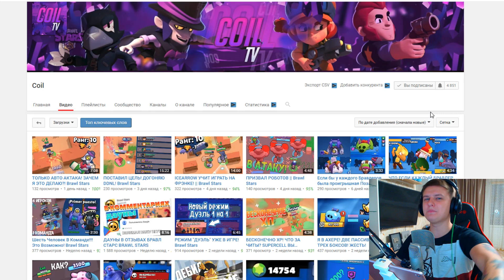МАЛЕНЬКИЙ Х@ЁК НА ЭТОЙ КАРТЕ КОРОЛЁК | БРАВЛ СТАРС